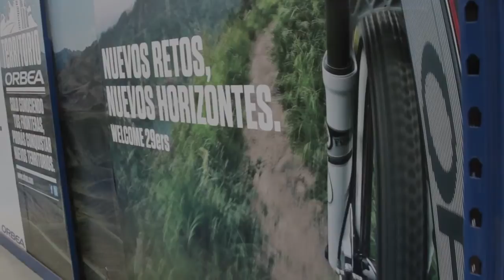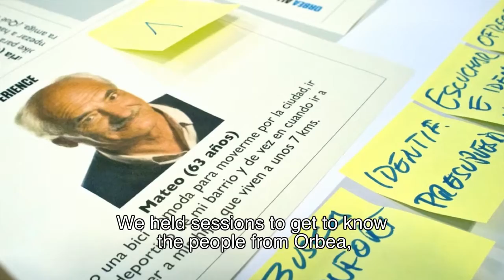Co-Creable. All Use Creative Experience